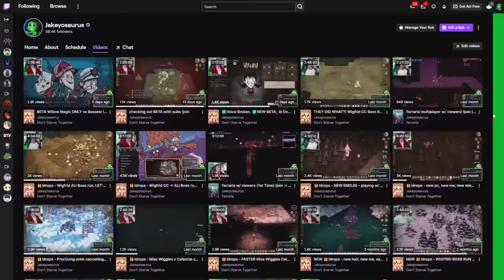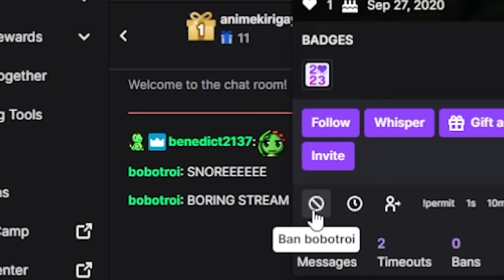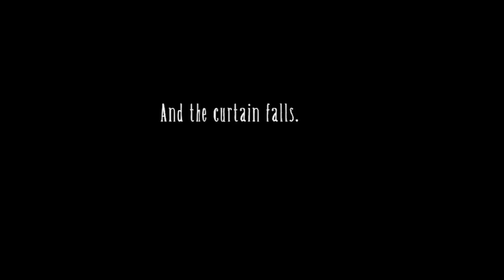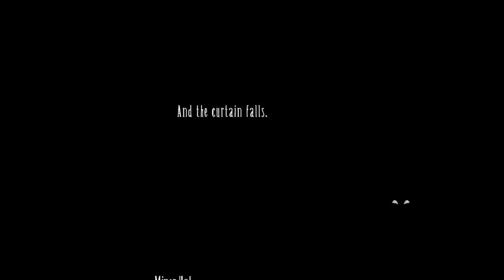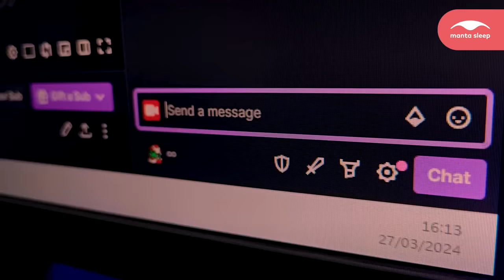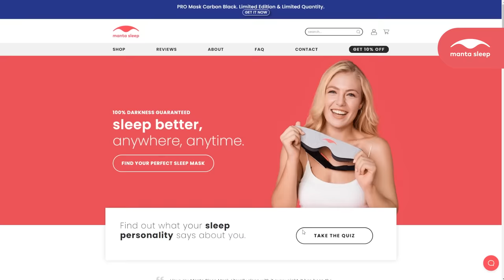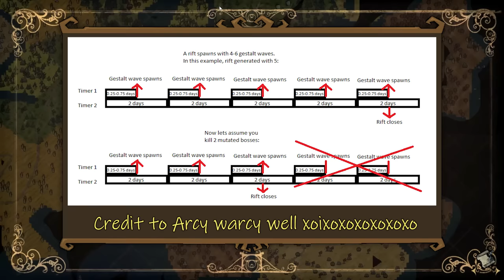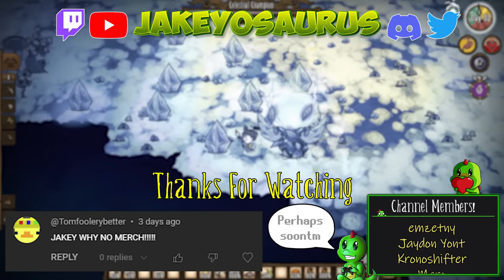Speedrunning ALL Bosses as NEW Wigfrid! (New Record & Skill Tree)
Wigfrid got her NEW Skill Tree and a new boss was added, so let's do an all boss speed run with Wigfrid while beating my old record! (Kinda)

Wigfrid got her Skill Tree update, unlocking her a new best in slot weapon and a new boss was added, Frostjaw! We use a brand new route I've adopted in this video to accomplish killing Celestal Champion & Crystal Deerclops in the first Winter!
The run took 59, 63 or 80 days (Depends what you count as a time-gate) or about 8 - 10 hours!

Thanks to:
- Cloud Painter for epic commissioned emojis & Art used in the video
- Meatgood for taking my commission to make the jaw dropping outro animated scene art again!
- Other Artists from my Discord who made funny doodles for the memes in the video! (Orischeuer, QueenOfMushrooms, Nnneok
- Lord Lee for running the same route to exchange tips and strategies!
- NuckTrooper for their amazing interactive boss widget which I used in the video!
- My Twitch community for back-seating in a, sometimes, helpful way!

▼Timestamps of the RUN▼
  0:00 - Intro
  0:42 - Run settings
  1:39 - Route Explanation
  3:34 - Timeline
  4:03 - Skill Tree Loadout
  4:39 - Run Starts
  9:05 - Making the Base
10:49 - Entering the Caves
11:53 - Ruins Rush
15:44 - Ancient Guardian
17:36 - Ruins
20:29 - Moon Stone Event
22:09 - Jakey checks where the Wormhole goes
24:43 - Activating Archives
26:00 - Astral Detector Altars
27:38 - Lunar Island Altars
28:34 - Back to the base
29:22 - Pearl's Tasks
39:29 - Crab King
43:15 - Activating Moon Storms
43:44 - Glommer Acquired
44:27 - Moon Storm Experiments
48:51 - Celestial Champion
54:05 - Activating Lunar Rifts
55:18 - Klaus
58:03 - Delaying Deerclops
1:00:44 - Crystal Deerclops
1:03:59 - Possessed Varg
1:06:26 - Ocean Content :)
1:08:05 - Ruins 2
1:09:03 - Moose/Goose & Babies
1:10:00 - Cave Exploration
1:10:54 - Toadstool
1:13:28 - Nightmare Werepig
1:16:11 - Twins of Terror
1:18:25 - Spider Queen
1:19:06 - Twins of Terror
1:20:18 - Frostjaw
1:22:22 - Bee Queen
1:25:57 - Malbatross
1:27:15 - Shadow Pieces
1:30:43 - Ancient Fuelweaver
1:33:34 - Activating Shadow Rifts
1:34:38 - Antlion
1:35:39 - Water your thermal stones
1:36:19 - Dragonfly (Wet)
1:40:44 - We Booting
1:43:21 - Inkblight Trio
1:44:32 - Lord Lee died to monster meat haha lol
1:45:10 - Eye of Terror
1:47:32 - Redfrid
1:48:20 - Ancient Guardian 2
1:49:10 - Deadly Brightshades
1:51:12 - Chester
1:52:07 - Lunar rift collapses (Big sad)
1:53:30 - Bearger Spawns
1:54:02 - Inkblight Trio 2
1:54:33 - Bwong
1:55:09 - Bearger
1:55:53 - Armored Bearger
1:58:01 - Closing Thoughts & Changes
1:59:21 - Very Epic Outro